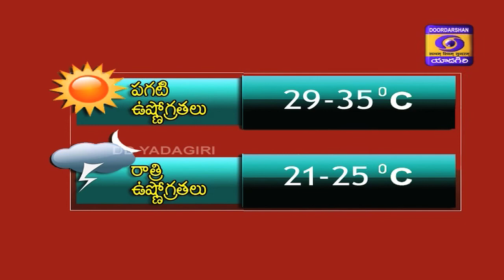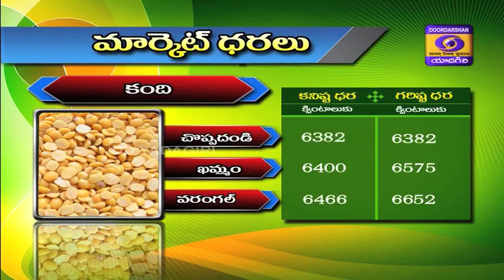Programme : NAA KOTI RATANALA MAGANI || D/ T : 04.10.2020, sunday at 5:00am – 5:30am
1.వాతావరణాధారమైన వ్యవసాయ సలహాలు
2. వాతావరణ సూచనలు
3.మార్కెట్ ధరలు
4. శీత కలం కూరగాయల సాగులో తీసుకోవలసిన జాగ్రత్తలు
Expert: Dr. D.Anitha kumari

5. రబీ మొక్కజొన్న సాగులో మెళకువలు
Expert: Dr. Mallaiah
6. కొత్తగా పాడి పరిశ్రమ చేప్పట్టే వారికీ  సూచనలు
Expert: Dr. Suresh rathod